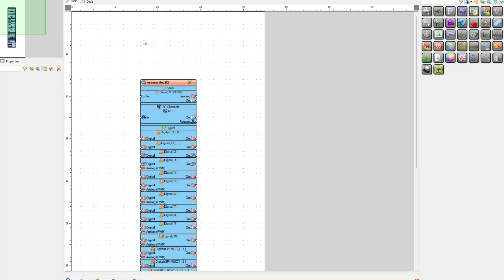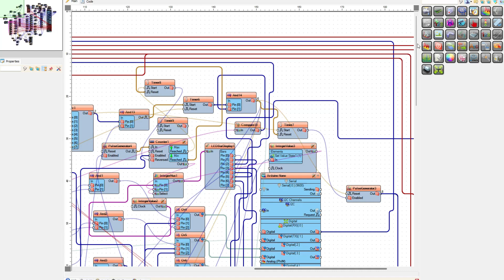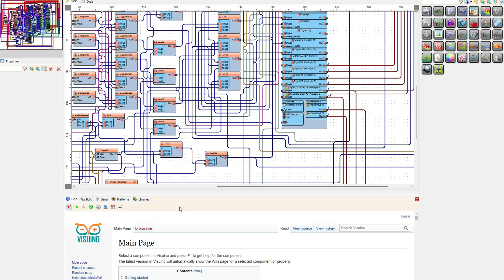RJ45 Arduino Tester! Visuino Project!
RJ45 connector and ethernet cable tester made with Arduino Nano. Detects broken, shorted or miswired cables. Optical and audible warning. Code compiled in the Visuino program.